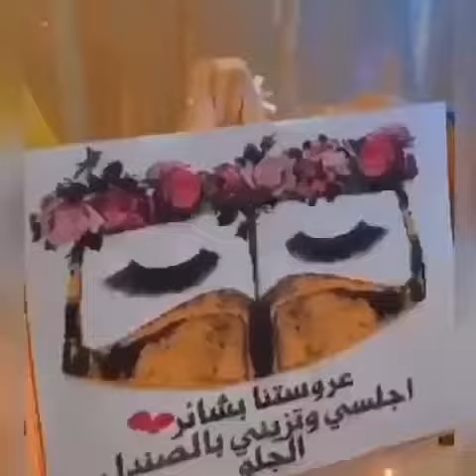August 20, 2021